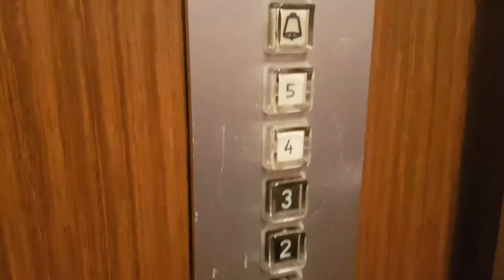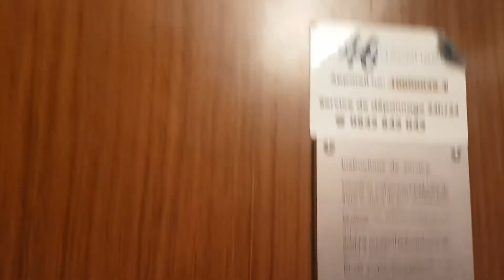Rare 1970s red Schindler elevator, in Avenue du Simplon, Lausanne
Marque : Schindler

Modèle : R-series

Année d'installation : années 1970

Type : ascenseur de personnes dans un immeuble commercial et résientiel

Un magnifique ascenseur Schindler des années 1970 entièrement d'origine. Il possède les fameuses portes avec les vitres à rebords noirs, typiques des ascenseurs Schindler de cette époque. La cabine est entièrement boisée avec du bois foncé vernis et est en excellent état c'est assez exceptionnel de voir une cabine d'ascenseur des années 1970 aussi bien conservée. La lampe se trouve au-dessus de la porte comme c'est souvent le cas avec ce modèle d'ascenseurs, et il n'y a pas de miroir sur le mur arrière. Les boutons sont des R-series en plastique noirs entièrement d'origine pour la plupart, bien que certains soient blancs. Les boutons blancs sont des nouveaux boutons qui remplacent des boutons noirs probablement endommagés. J'avais jamais vu que des boutons soient remplacés à l'unité pour certains sur un ascenseur sans que la boîte à bougie soit entièrement remplacée, et ça crée un effet visuel très original d'avoir des boutons de deux couleurs différentes. Sur le plan mécanique cet ascenseur est très rapide, d'une grande fiabilité et possède une précision d'arrêt impeccable sans ralentissement brusque. Un très bel ascenseur Schindler des années 1970 tout près de la Gare de Lausanne.

Vidéo filmée le 15 septembre 2020